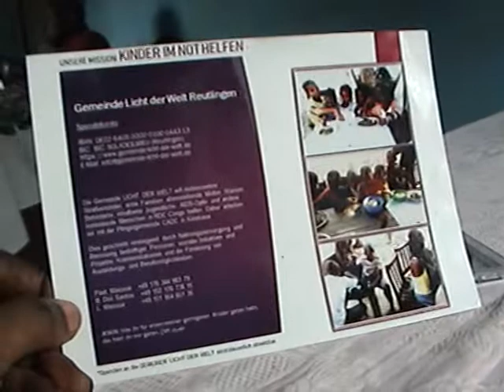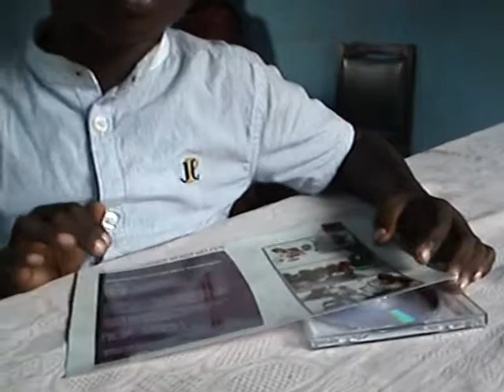past massua kinshasa c a d c njinli 3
unsere misson kinder im nothelfen  spendekonto iban gemeinde licht der welt reutlingen gde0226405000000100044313 bic solades1reu reutlingen